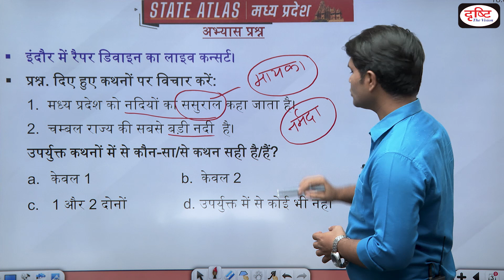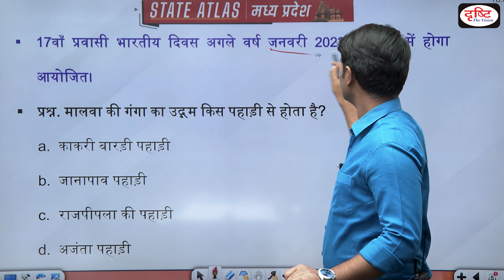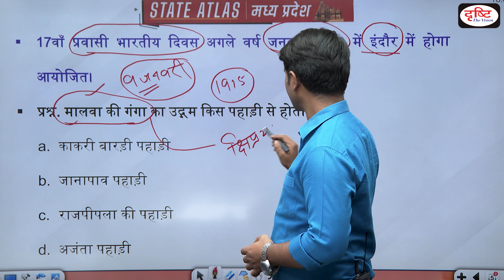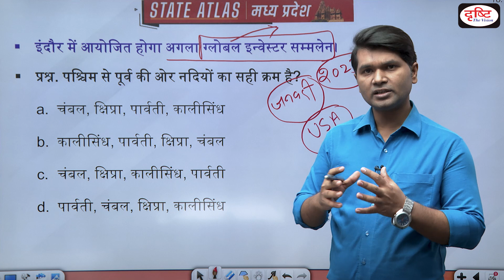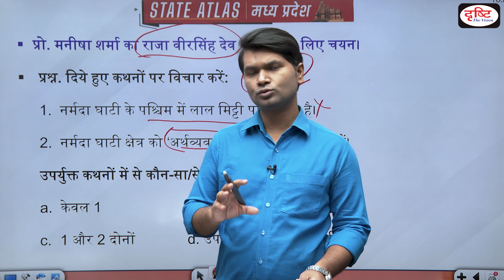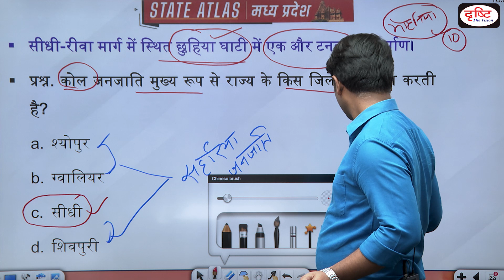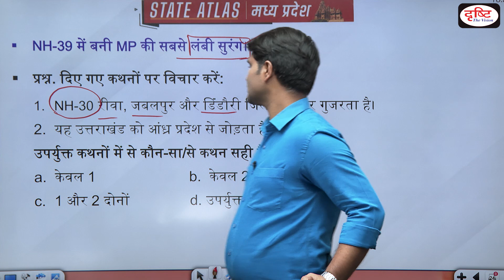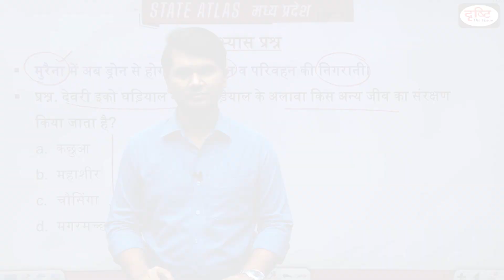Map of Madhya Pradesh | Geography Mapping for State PCS Exams | MPPSC | State Atlas | EP - 95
Dear Viewers,
Team Drishti feels glad to announce that we have again started a Stateatlas programme. We have tried our best to present you with a compilation of important placesinnews throughout last week. We believe it will help you much to boost your knowledge towards this subject and map based knowledge of states. In this way, it will hopefully strengthen you during next PCS Examination.
The following areas are covered in this episode:
1. Chambal river
2. Ganga of Malwa
3. Raneh waterfall
4. Tapti river
5. Shivpuri
6. Kshipra river
7. Narmada valley
8. Kol tribe
9. NH-30
10.Dewari echo ghadiyal centre

1. Videos by Dr. Vikas Divyakriti To

2. Concept Talk- By Dr. Vikas Divyakirti

6. To The Point- Special

8. UPSC PT Prelims Practice Quiz